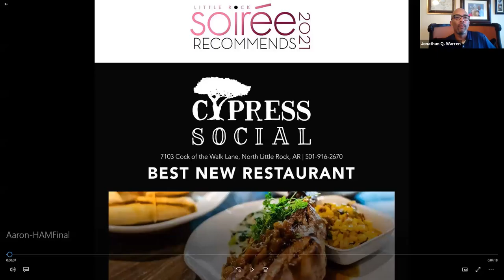History is Served Corn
2021 Arkansas Foodways Dinner Series
Host: Jonathan Q. Warren, HAM Foundation President
Chef: Aaron Fowler, Cypress Social
Guest Speaker: David Fowler, Oklahoma Historical Society